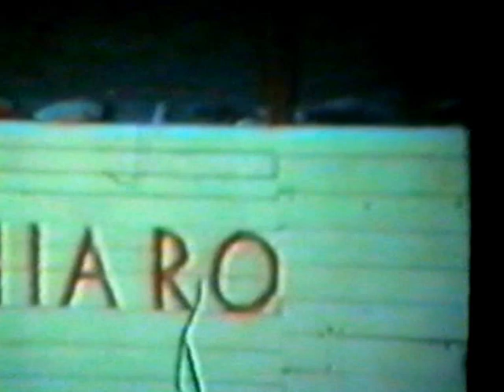Soverato - 1972: Marechiaro e Camping di Santo Giorla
Soverato (Catanzaro)- Filmino Super 8 proveniente dalla Cineteca dell'indimenticabile cugino, Santo Celia, che lui stesso ha trasferito in cassetta Vhs, e mi ha consegnato nel 1992. Il video è stato girato dall'assicuratore mentre era in vacanza, nel 1972 al Camping Internazionale, con il suo camper insieme alla famiglia (la moglie Maria e di figli Daniela e GianMauro). Il giovane Santo,  emigrato con i fratelli a Domodossola negli Anni '50,  è rimasto sempre legato al suo paese natio di Petrizzi e anche al mare di  Soverato dove aveva parenti ed amici.